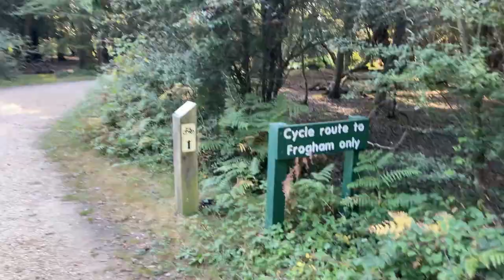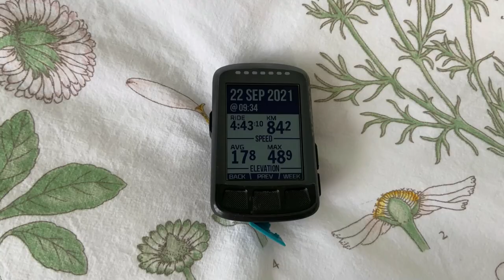Bicycle Touring, Just Simply, My Favourite Ride Ever!! Ep 3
The plan at the start of the tour, was to take Debbie cycling in the New Forest, and the first part of the route would just be getting there. But from the very first pedal stroke to the last, this quickly became my favourite ride ever. The Sun shining as we rode along the beach, all the way to the Stunningly beautiful Hengitsbury Head, which will need further exploring. The Ferry Crossing, the Forest, the Animals, the Gravel, the food, just the whole variation of the ride and scenery, left us with the biggest smiles on our faces for our third day of riding on our first bicycle tour. This will take some beating.

My equipment for list for filming :
GoPro session

0930 for 25 miles on Saturdays (50km)
0900 for 50 miles on Sundays (80km)
0900 Adventure rides Sundays 100km plus
1900 for a fast hour on Wednesday through the summer months
1900 for a fun pub ride on Thursdays shorter rides

Insta360 Camera's